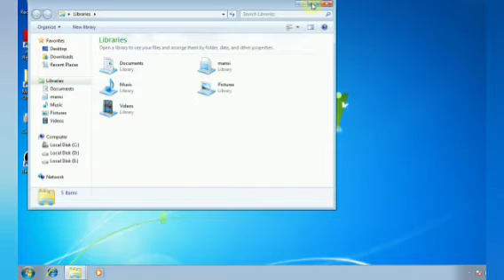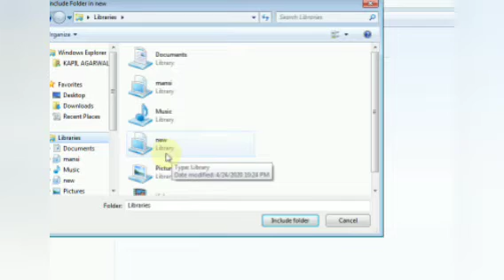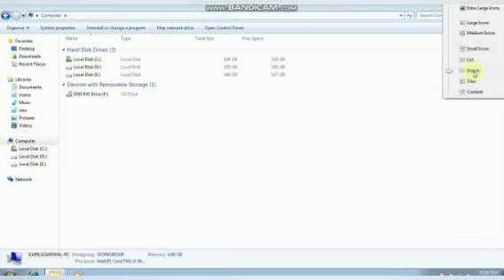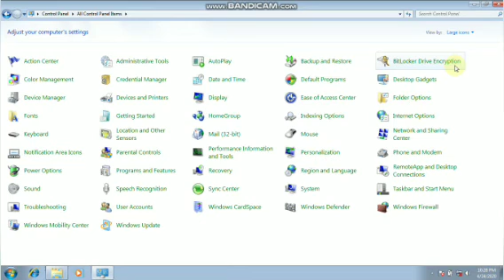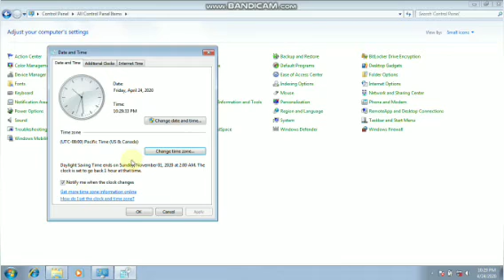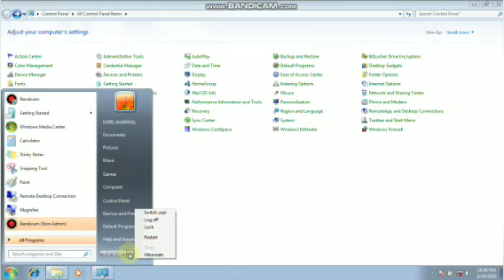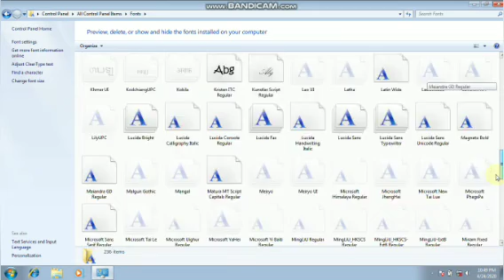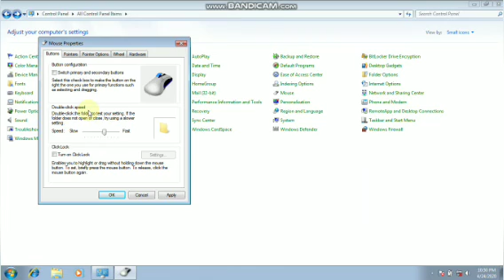Class 7 Computer Chapter 2 Working In Windows 7 Full Explanation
Class 7 Computer Chapter 2 Working In Windows 7 Full Explanation by Mansi Ma'am